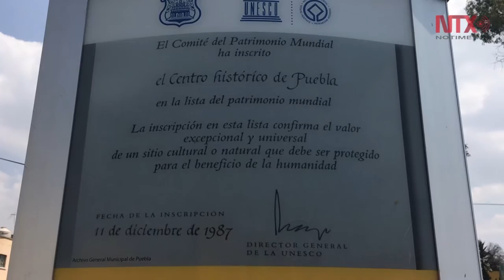Fuente de los Frailes y Reloj de Gallito, principales monumentos de Puebla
El centro Histórico de Puebla fue declarado Zona de Monumentos Históricos el 18 de noviembre de 1977. El primer cuadro de la ciudad conserva 2 mil 619 monumentos considerados Patrimonio Mundial por la UNESCO